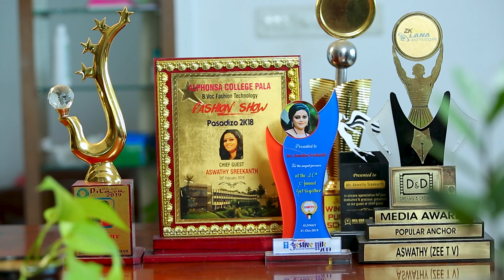Budget Holydays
Our new Ad 📷
Client- Budget Holidays
Concept- Sooryalal Kattappana
Script- Vipin Vijayan
Direction -Vipin & Sooryalal
Camera/Edit- Vipin Photography
Assi Director- Harikrishnan
Artist- Aswathy Sreekanth
Vocal- Mathews Mattappally
Studio-Life_Studio📷
An ADLAB Productions 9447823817, 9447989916
Thanks- Jithin Ummachan